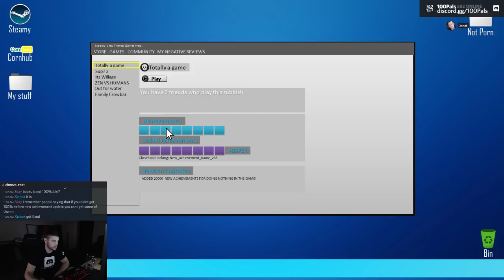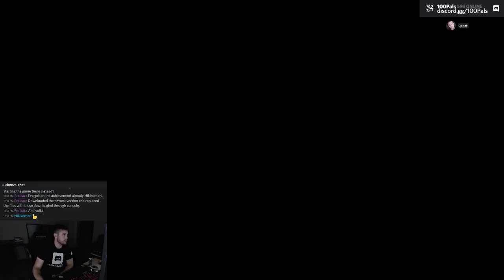The Quest for Achievements II: 100% Achievements / Let's Play